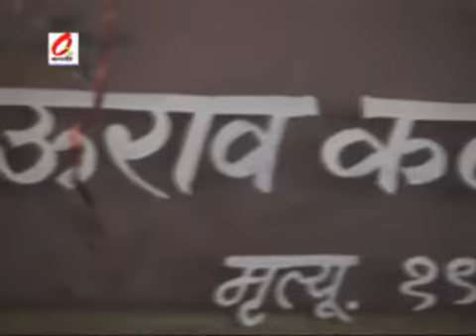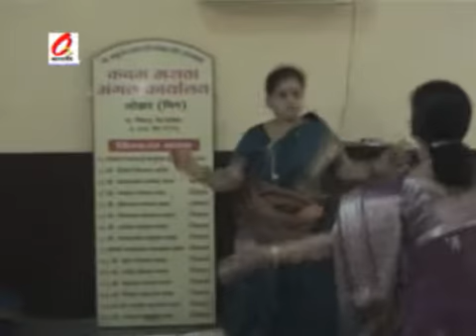otv marathi कदम मराठा कार्यालय देवी मंदिर भजन 01/10/11